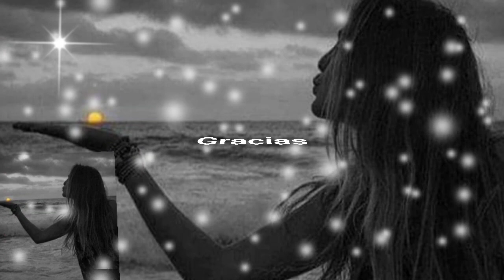POR NADA CAMBIO LO QUE TIENEN TUS OJOS - LOS BUKIS (serge djbcmx)